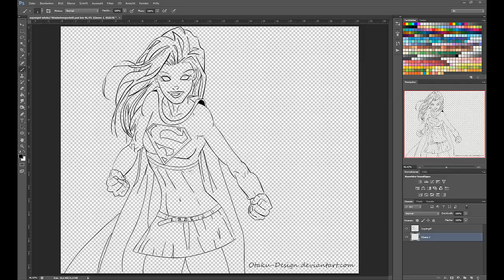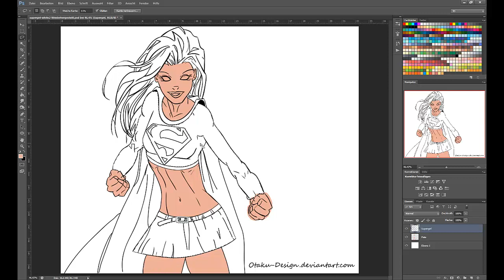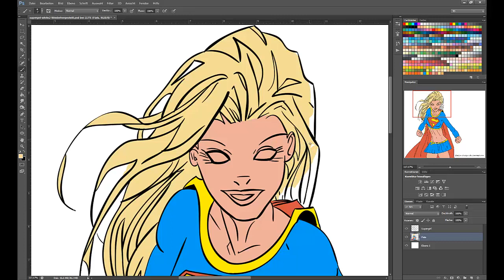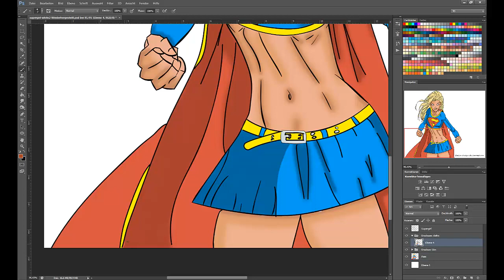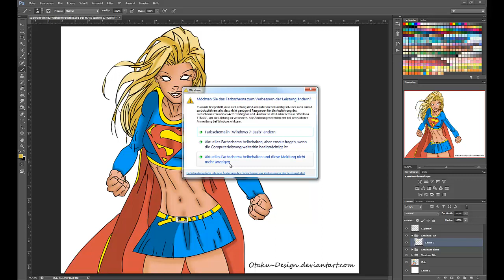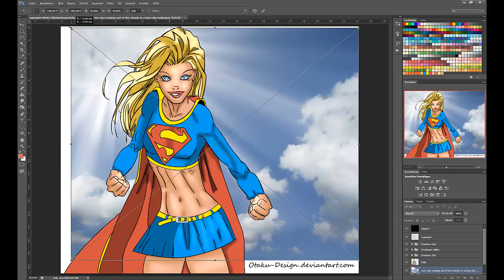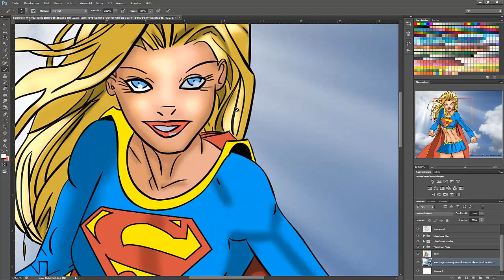Speedpainting Supergirl Part 2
Adding some color to the digital version!